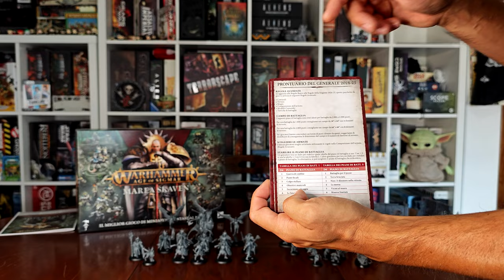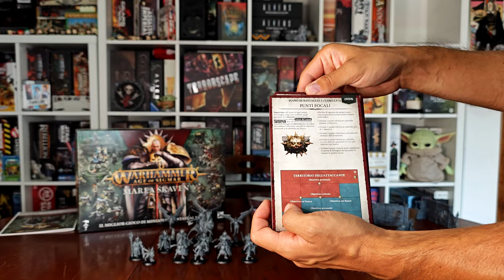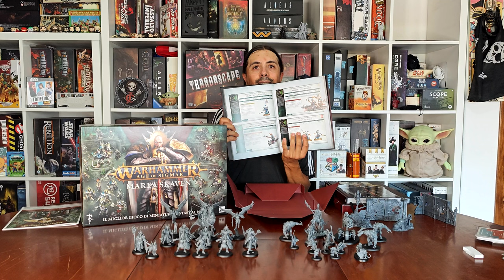Age Of Sigmar 4.0: Skaventide - Cosa ne penso?